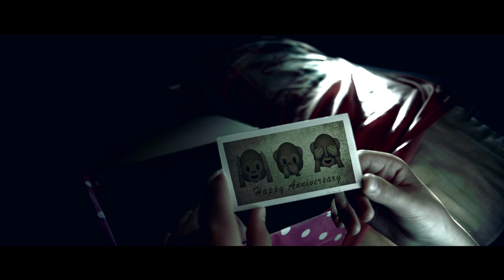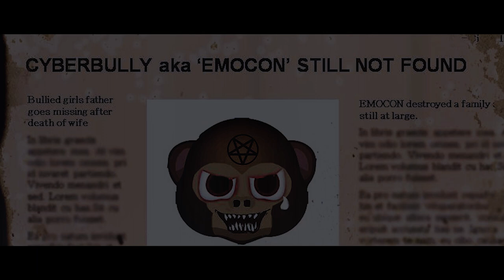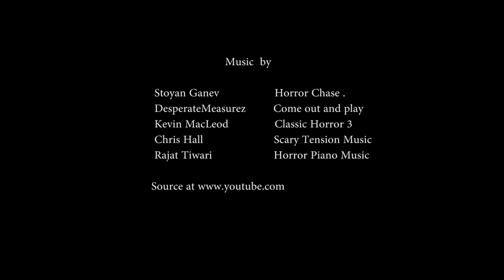The Calling Card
A Film About Cyber bullying.
The shack Ennistymon Youth-club Film Club

Starring
Caelann O Conner, Alanah Sheppard,Nathan Garrihy,Corey O Connor, Niamh Ryan

 Nathan Garrihy,Corey O Connor, Caelann O Connor, Declan De Burca

Supported by
North West Clare family resource centre in Ennistymon.
And The Shack YouthClub Ennistymon.

James Sheppard

Co Directed
Nathan Garrihy,
Corey O Connor

Filmed by
James Sheppard
Nathan Garrihy,
Corey O Connor

Edited by
James Sheppard

Music Sound track by